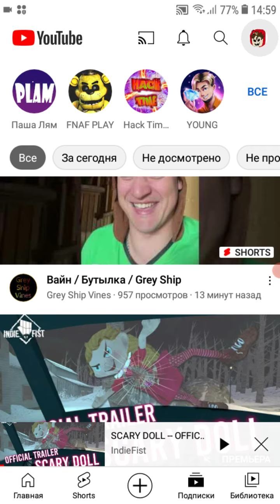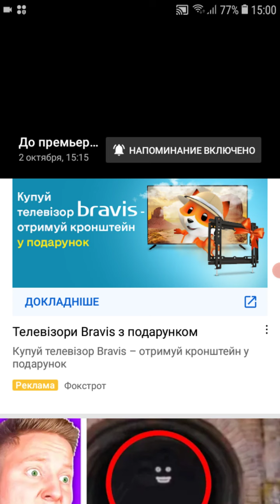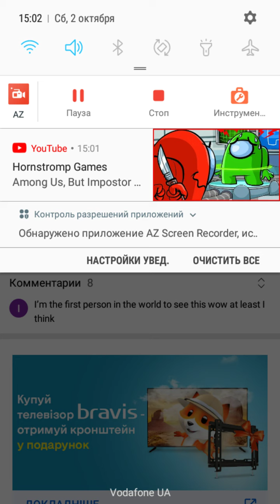(1)сегодня в 15:15 вийдет трейлер игри Scary DoII(2)и придположения шо будет в трейлере